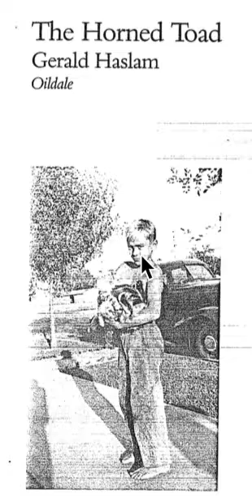"The Horned Toad" by Gerald Haslam Audio Reading Part 1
An audio reading of Gerald Haslam's short story "The Horned Toad." Part 1 of 2